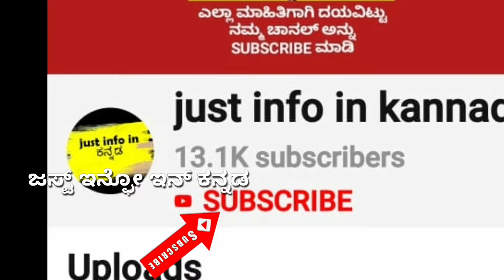ಕರ್ಪೂರದಿಂದ ಈ ಚಿಕ್ಕ ಕೆಲಸ ಮಾಡಿದರೆ ಅದೃಷ್ಟ ಒಲಿದು ಬರುತ್ತದೆ